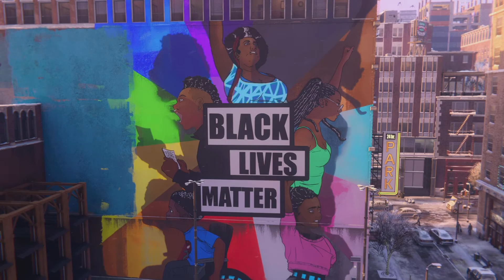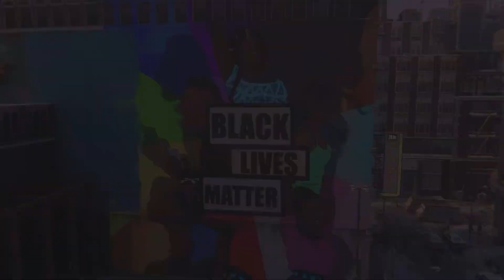Protecting our Home [Spider-Man: Miles Morales] Side Missions